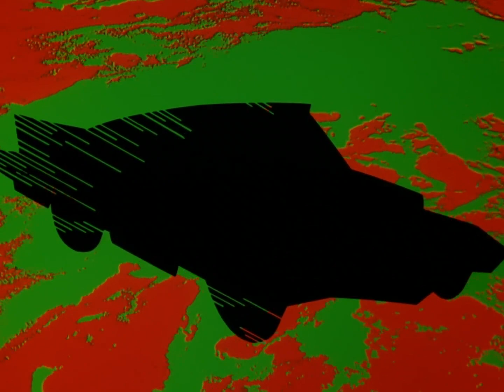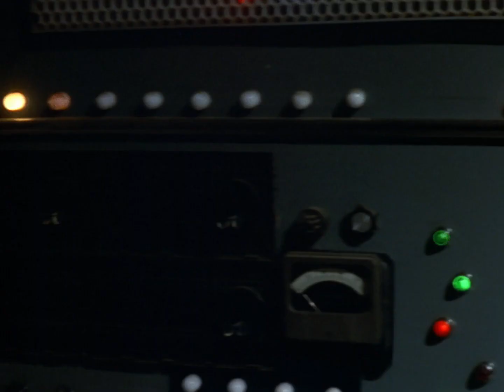赛文奥特曼 45 圆盘来了